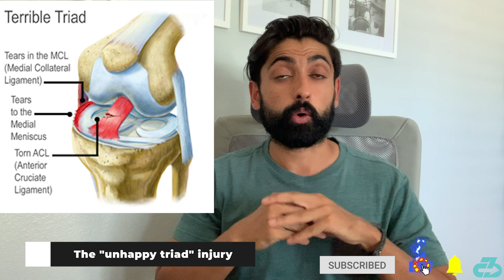Saquon Barkley knee injury | Expert explains timeline & career impact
Dr. Raj, DPT explains New York Giants star running back Saquon Barkley right knee ACL and unhappy triad injury, focusing especially on his return timeline, post injury-performance and expectations, and long-term outlook | Saquon Barkley knee injury | Expert explains timeline & career impact | Expert injury analysis

For reference, I’m a DPT (Doctor of Physio), sports scientist, researcher, youth football coach, mindfulness enthusiast and owner of 3CB Performance —providing sports medicine, performance, and mindfulness services online and in-person at clinics in West LA and Valencia, CA.

Here’s a table of contents, header (sub headers):
- 0:00 Intro
- 0:10 “Unhappy triad of the knee” injury
- 0:39 When will Saquon be back? (aka return timeline)
- 0:59 Will he be the same player? (aka post injury performance)
- 1:39 Key recovery factors (ACL graft integration, strength and conditioning deficits, neuromuscular deficits, kinesiophobia)
- 2:46 Long-term outlook (accelerated wear and tear changes, reinjury risks)
- 4:01 Key positives (previous level of fitness, mindset)
- 4:42 Outro